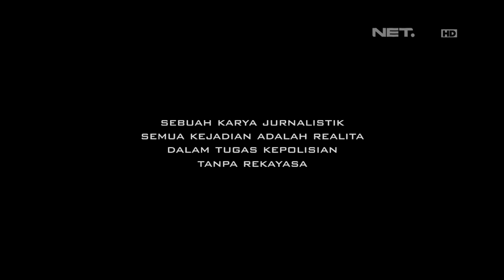86 Patroli Penggunaan Bahu Jalan di Tol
Bripda Rizka